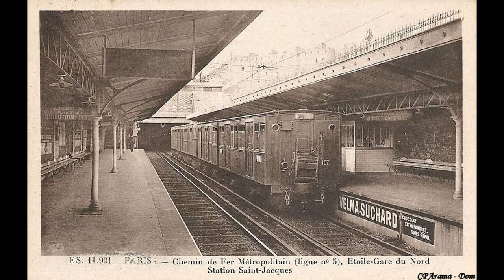CARTE POSTALE ANCIENNE : LE METRO DE PARIS